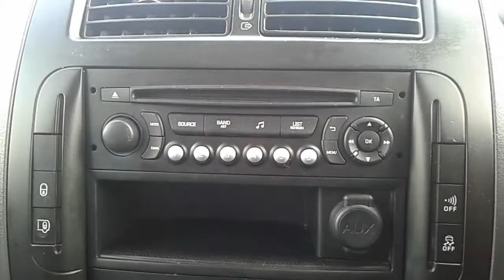Toyota Proace 1.6hdi 90hp L1 H1 - YR65YRP